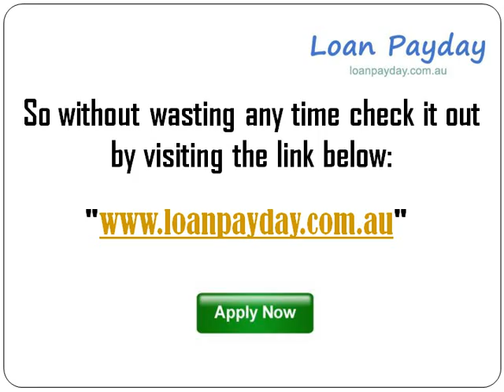Loan Payday- Get Fast Funds in Short Time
Loan Payday services are quicker than other payday loan service. With the support of this service your financial troubles will be effortlessly resolved without you getting a pinch of it in your mind. The main advantage of this loan is that this is available easily on the internet. Through us, you can simply resolve all your fiscal purposes like educational bills, medical bills and taxes etc. To know more